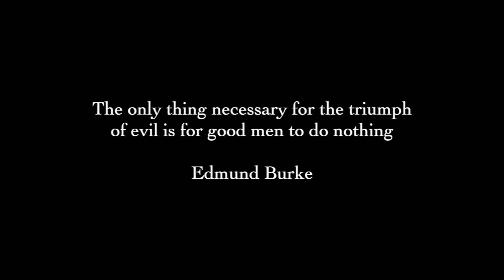hold the line - run for those hills babe | cover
The passage of time can be a beautiful thing, the ultimate healer. Only through its streams can a black and white image merge into a more nuanced picture. One thing I have realised quickly is that there is no honour in picking sides here, both resort to a dehumanisation and demonisation that is not constructive. What is needed is unity. These horrific labour pains make sense when you realise that just this quality of community is characteristic of the emerging Aquarian age.

A lot of me has had to die quite violently over the last few years, and I think that is reflected in society at large. The idea that these events are part of an overarching pattern is reassuring but there always remains the question of how bad things will get before a resolution, something that taps into our primordial desire for self-preservation. It is the intention of some to utilise various psychological techniques to keep us fixated on just this fear. And it is our responsibility to remain steadfast.

Talk soon,

James